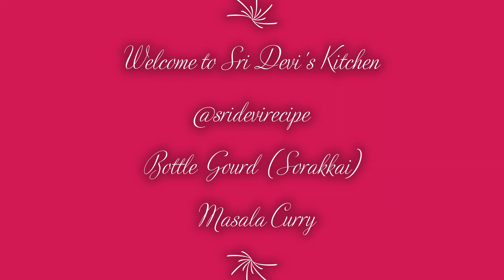ஆரோக்கியமான மிக சுவையான சுரைக்காய் இப்படி ஒருமுறை செஞ்சு பாருங்க Surakkai Masala Curry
ஆரோக்கியமான மிக சுவையான சுரைக்காய் இப்படி ஒருமுறை செஞ்சு பாருங்க Surakkai Sorakkai Masala Curry